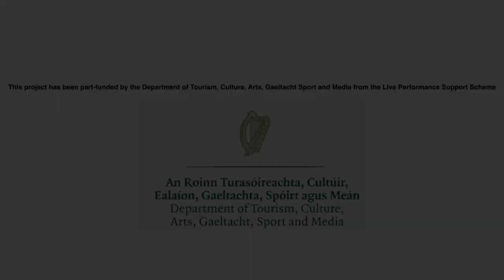LORRAINE NASH + MEGHAN ALI - live stream from Cyprus Avenue, Cork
Lorraine Nash + Meghan Ali
Live from Cyprus Avenue

This project has been part-funded by the Department of Tourism, Culture, Arts, Gaeltacht Sport and Media from the Live Performance Support Scheme

Audio: Joe Cusack
Lighting: Manuel Loosli
Video: Twisted Vision